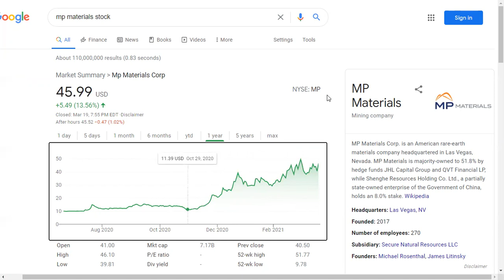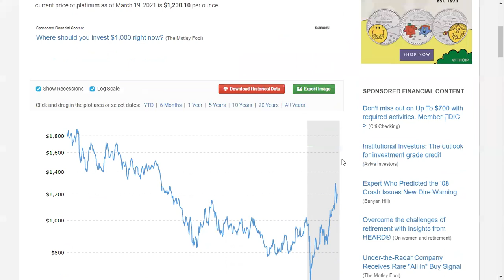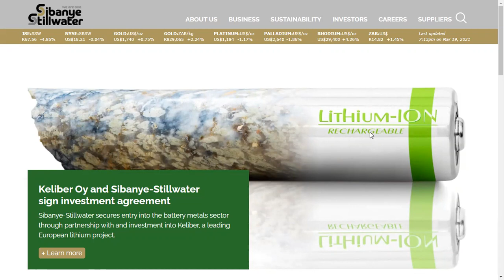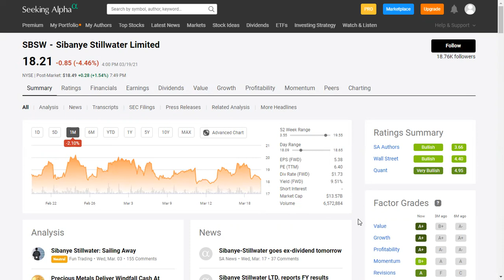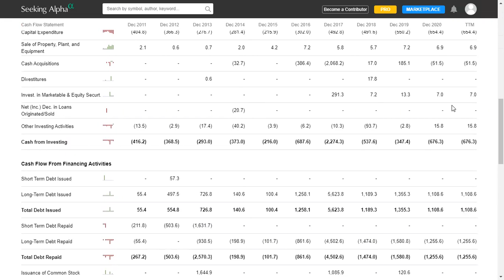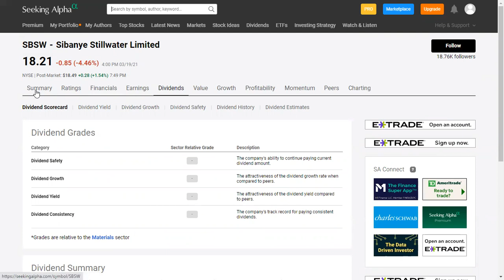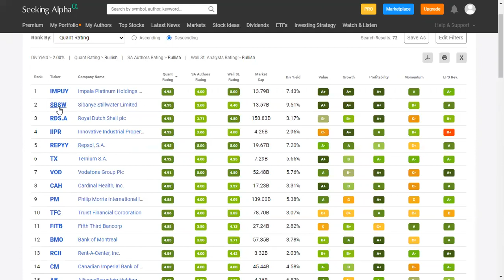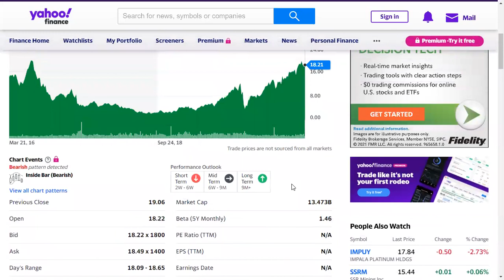희토류 관련주 - Sibanye Srillwater (SBSW) 배당금까지!